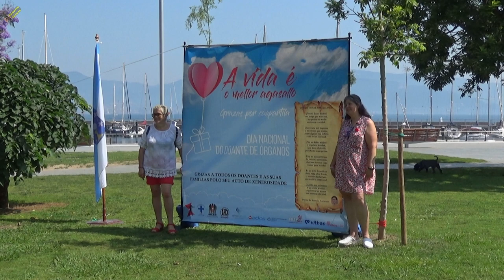ADROVI, por la donación de órganos, en Vigo. 24/06/2023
Frente al monumento dedicado a los donantes y donados de órganos, en la Alameda de Montero Ríos, se celebra un año más la enorme solidaridad que conlleva muchas vidas salvadas.
Siempre emotivo acto, debe dar pié a una concienciación de que éste es el camino.
 Donar es compartir, donar es empatía, donar, es salvar vidas.